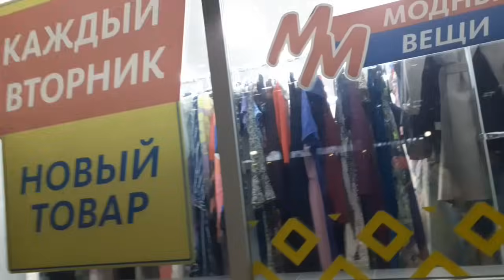ВЛОГ -3 (СЕНТЯБРЬ) ❤БЕЛАРУСЬ 2024🍉